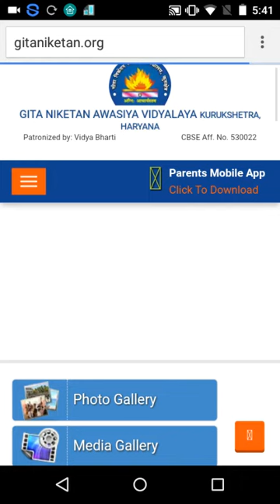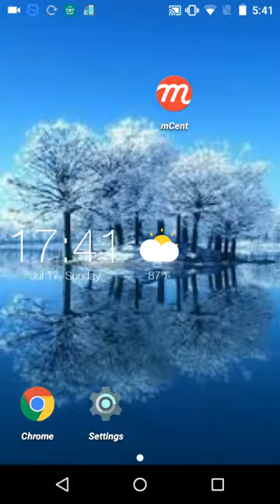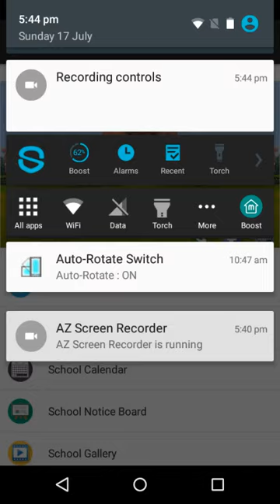How to download gita niketan awasiya vidyalya app